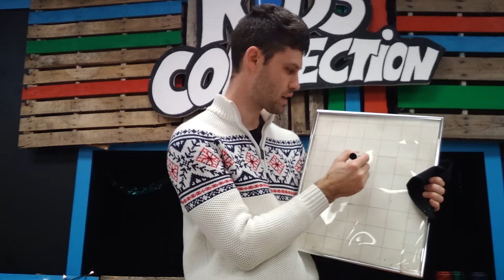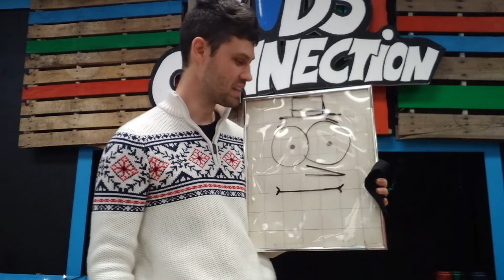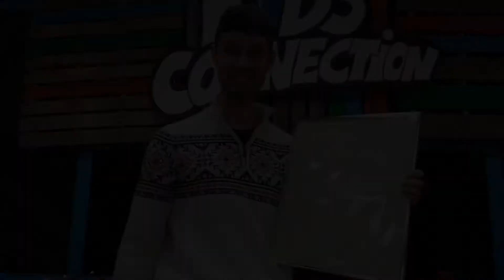Kids Church Online - Frosty the Snowman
An online kids church service talking about Frosty the Snowman and Jesus Christ.